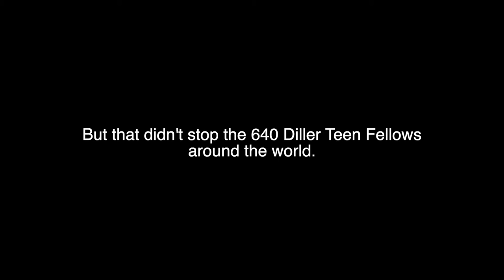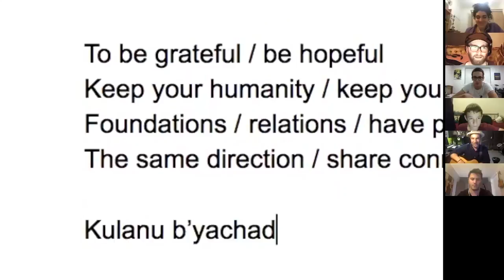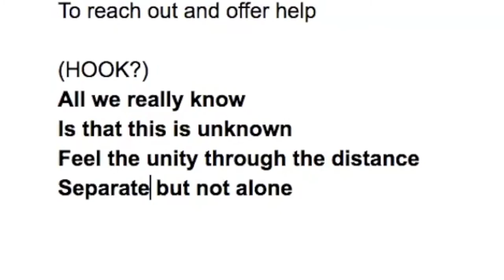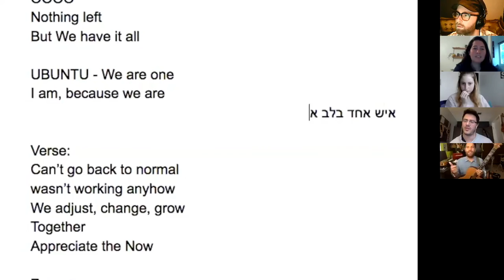All Dillers Are Distant Cousins - Global Mashup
In March of 2020, the world shut down.
Life was paused. People isolated. Graduations cancelled. Trips postponed.
But that didn't stop the 640 Diller Teen Fellows around the world.
Diller teamed up with LA-based band Distant Cousins for a new project:
"All Dillers Are Distant Cousins"
Over the course of one month, 16 Diller Partnerships representing 32 diverse Jewish communities around the globe, came together for a Virtual Songwriting Workshop.
Collectively, they wrote 16 original songs.
Creativity. Connection. Perseverance. Unity.
That's what this project was about.
And this final Global Song, a compilation of all 16 pieces of music, represents just that.

Video Edited by Ami Kozak